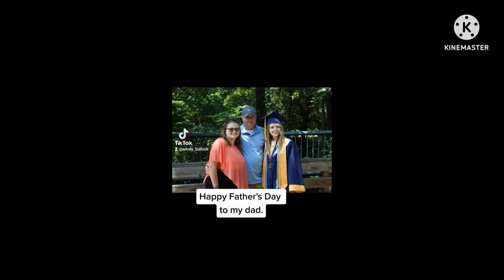Father's Day 2022